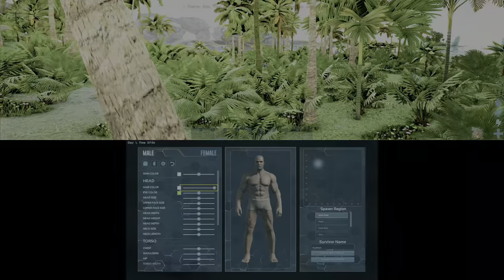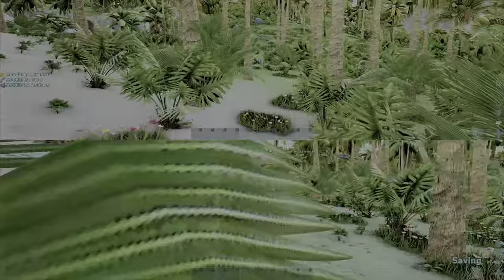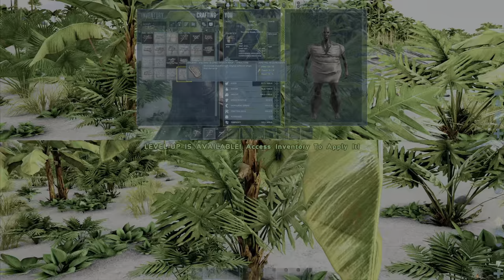DEAD DODOS GALORE!! (Ark: Survival Evolved) Part 1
The two mentally sick adventurers attempt to survive the harsh conditions of the ARK